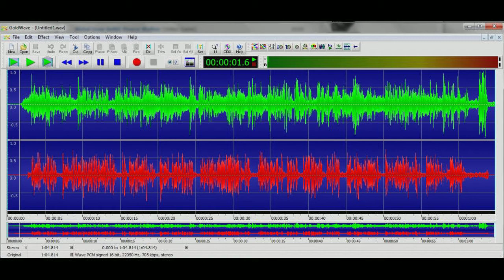Niel Ross sounds like Michael McConnohie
I was watching Game Grumps play Silent Hill and I thought the therapy doctor's voice sounded awfully like Mass Effect's Codex voice actor. Sadly, they are not the same person, but they do sound very much alike in these rolls. Here is a clip from each game, side by side, for anyone else who likes these kinds of comparisons :).